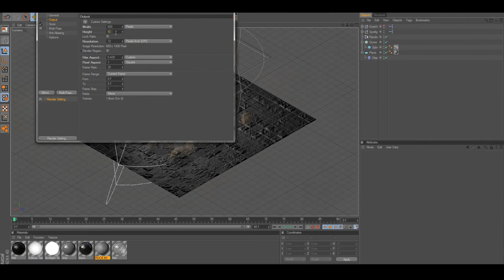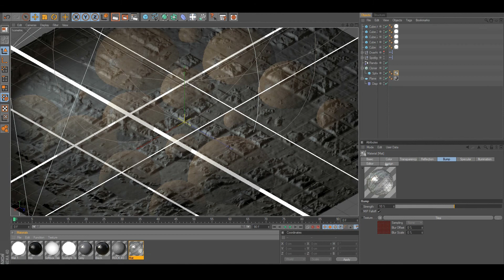Fast Forward - Creation of Bulbatown / CInema4D Everyday 03.11.16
Recorded one of my Everyday creations for fun, enjoy!

song: Coffee - Calabash